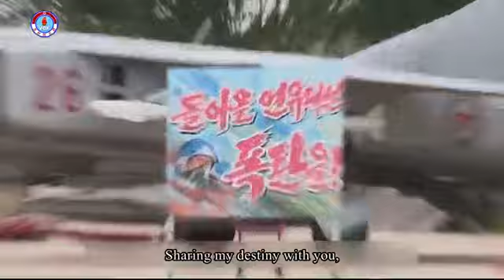Motherland and I [DPRK Song | English Subtitles]